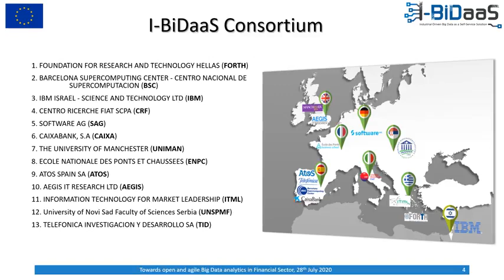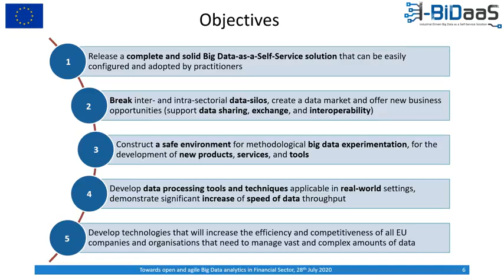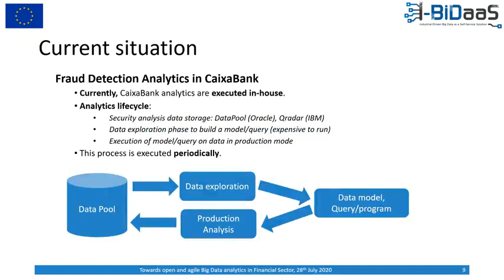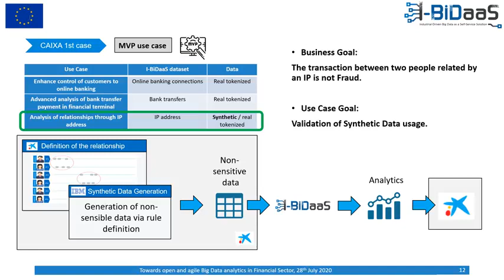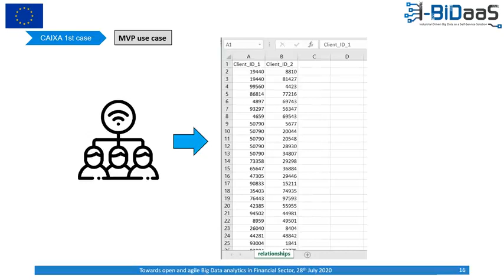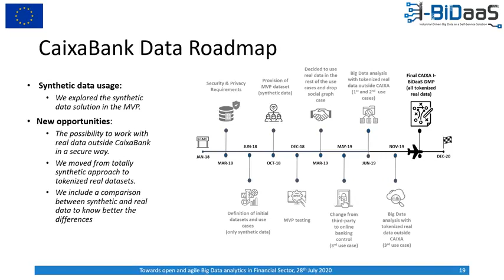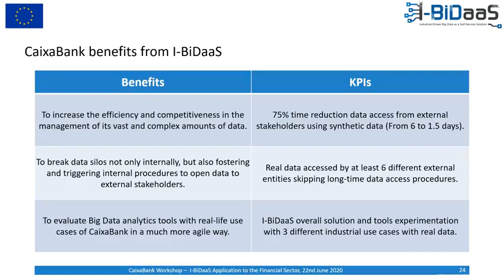BSS Awards 2020 - i-BiDaaS - Towards open and agileBig Data analytics in the Financial Sector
Video presented for BDV PPP Best Success Story Awards 2020

Organizations leverage data pools to drive value, and it is variety, not volume or velocity, which drives big-data investments. This trend also applies to the banking sector, and CaixaBank has been developing its own big data infrastructure over many years and receiving several awards (e.g. “2016 Best

Digital Retail Bank in Spain and Western Europe” by Global Finance) as a consequence. Indeed, CaixaBank is the third-largest financial institution in Spain and is currently the leading force in Spanish retail banking, with almost 14 million customers across Spain and Portugal under their subsidiary brand BPI.